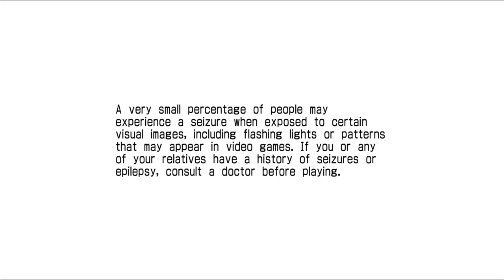Virtua Fighter 2 (XBLA) - Xbox 360 Gameplay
Captured off the Xbox One.

This port of SEGA's Arcade and Saturn game Virtua Fighter 2 was released for the Xbox 360 via Xbox Live Arcade. This 360 release includes online multiplayer, achievements (200G) and save states. And of course, it's backward compatible on the Xbox One and Series X|S.

Also released for PlayStation 3 (PSN)